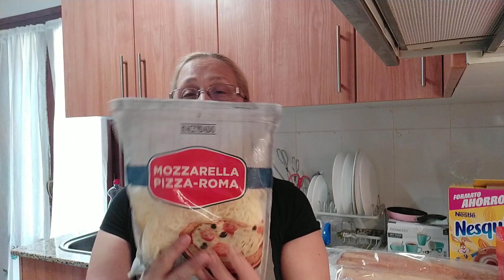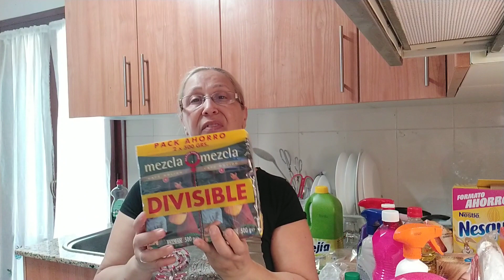🛒Mega compra mensual en Mercadona 🍅🍌🥚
Hoy os tengo el vídeo de la compra grande del mes en Mercadona , hay productos de limpieza que tengo que probar y ya os contaré cómo me han ido .